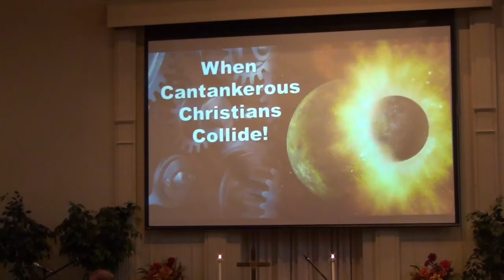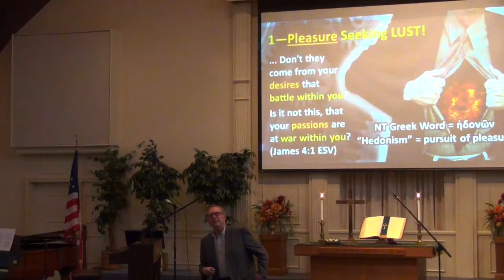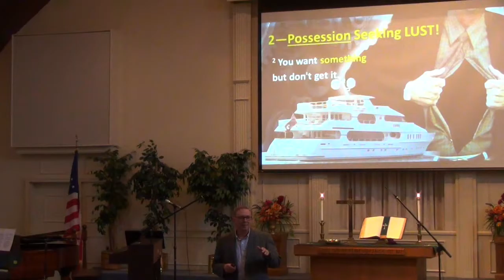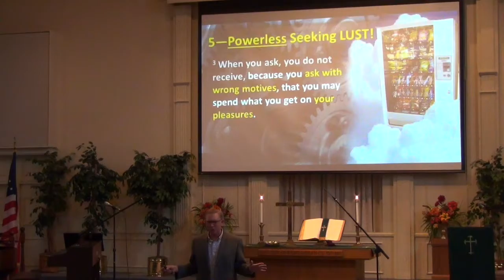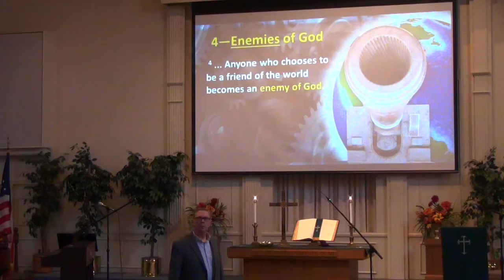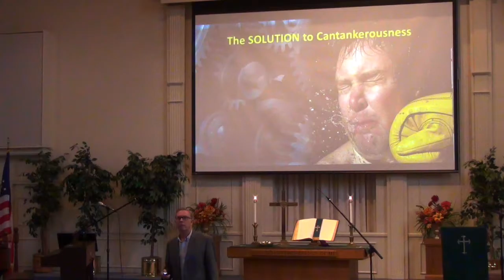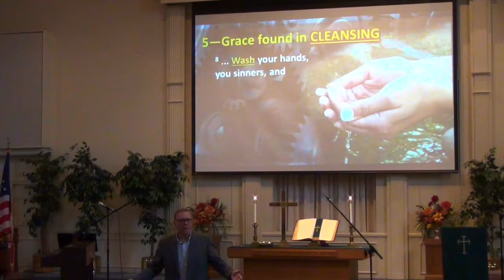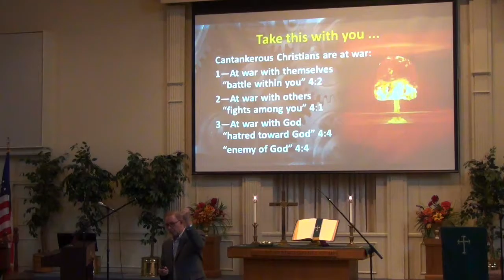'A Faith That Works When Cantankerous Christians Collide', Pastor Henderson on Oct 30 '16